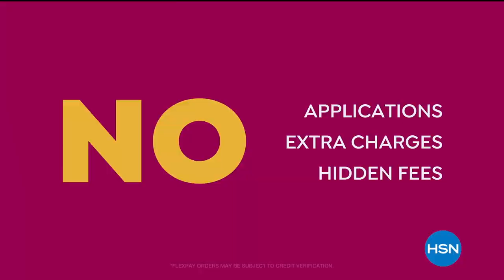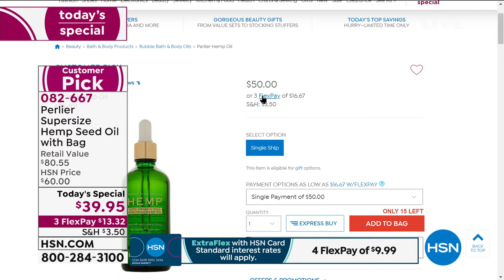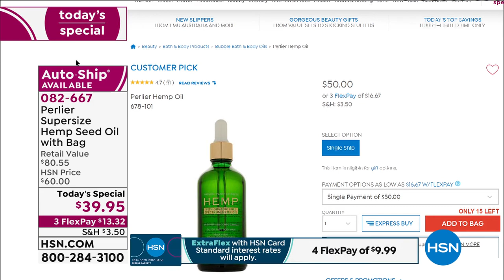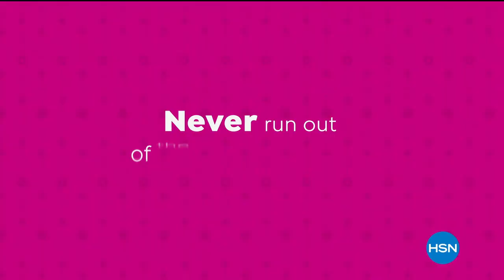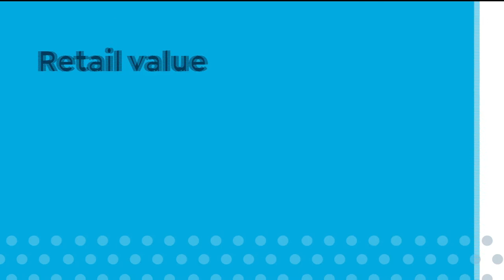HSN | Wake Up Beautiful with Valerie - Hello Gorgeous 10.07.2020 - 08 AM